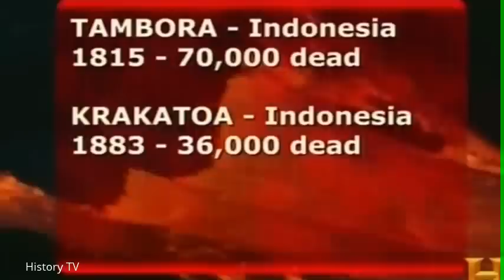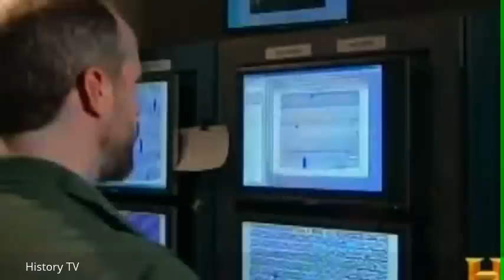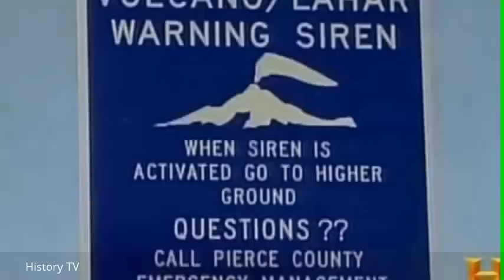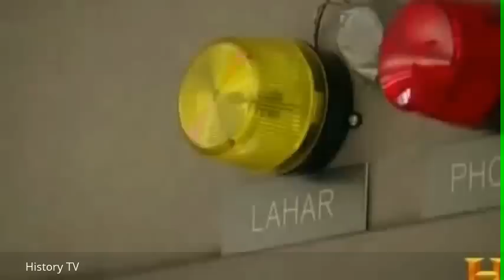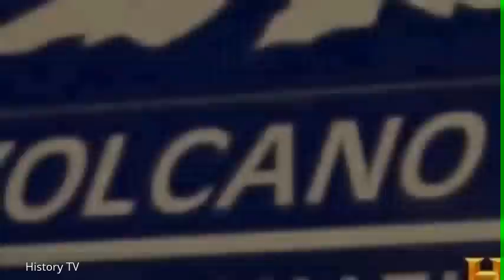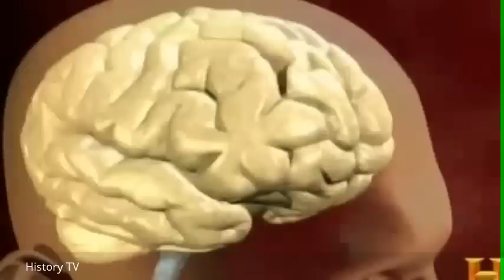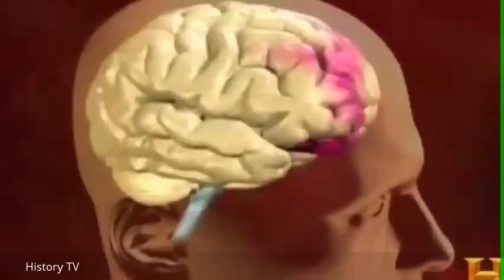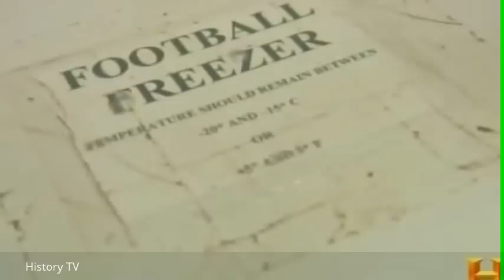World's Most Dangerous Volcanoes Documentary - History TV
A volcano is a rupture in the crust of a planetary-mass object, such as Earth, that allows hot lava, volcanic ash, and gases to escape from a magma chamber below the surface.

Earth's volcanoes occur because its crust is broken into 17 major, rigid tectonic plates that float on a hotter, softer layer in its mantle.[1] Therefore, on Earth, volcanoes are generally found where tectonic plates are diverging or converging. For example, a mid-oceanic ridge, such as the Mid-Atlantic Ridge, has volcanoes caused by divergent tectonic plates pulling apart; the Pacific Ring of Fire has volcanoes caused by convergent tectonic plates coming together. Volcanoes can also form where there is stretching and thinning of the crust's interior plates[clarify], e.g., in the East African Rift and the Wells Gray-Clearwater volcanic field and Rio Grande Rift in North America. This type of volcanism falls under the umbrella of "plate hypothesis" volcanism.[2] Volcanism away from plate boundaries has also been explained as mantle plumes. These so-called "hotspots", for example Hawaii, are postulated to arise from upwelling diapirs with magma from the core–mantle boundary, 3,000 km deep in the Earth. Volcanoes are usually not created where two tectonic plates slide past one another.

Erupting volcanoes can pose many hazards, not only in the immediate vicinity of the eruption. One such hazard is that volcanic ash can be a threat to aircraft, in particular those with jet engines where ash particles can be melted by the high operating temperature; the melted particles then adhere to the turbine blades and alter their shape, disrupting the operation of the turbine. Large eruptions can affect temperature as ash and droplets of sulfuric acid obscure the sun and cool the Earth's lower atmosphere (or troposphere); however, they also absorb heat radiated up from the Earth, thereby warming the upper atmosphere (or stratosphere). Historically, so-called volcanic winters have caused catastrophic famines.